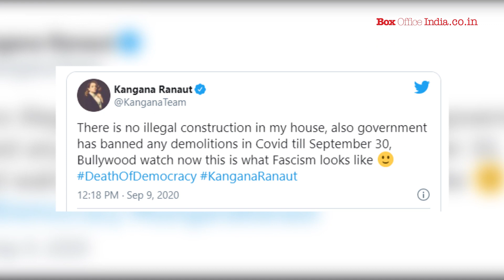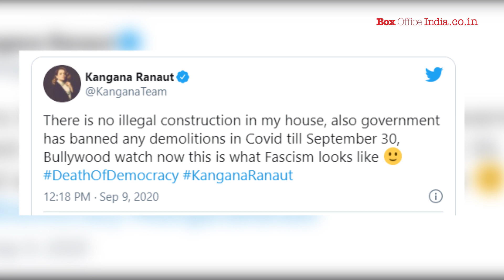Kangana Ranaut Reacts To BMC Official Demolishing Her Office : “My Mumbai Is PoK Now”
VOICE OVER: ANANYA SWAROOP
VIDEO EDITOR: VASUDHA HANDA
CREATIVE DESIGNER: VASUDHA HANDA